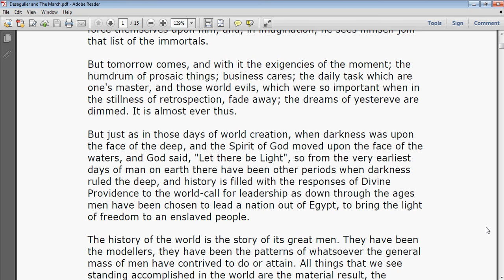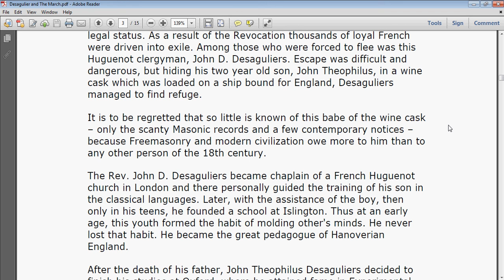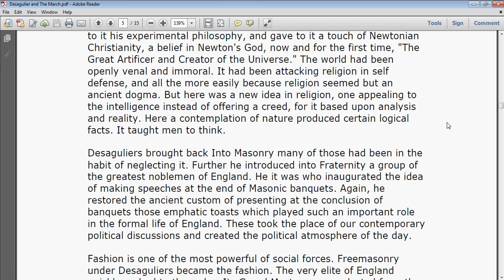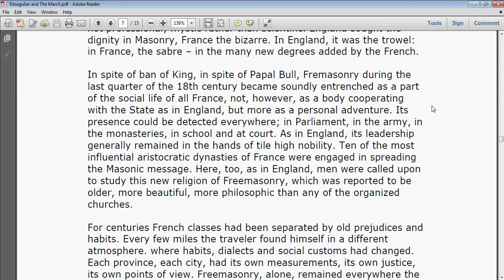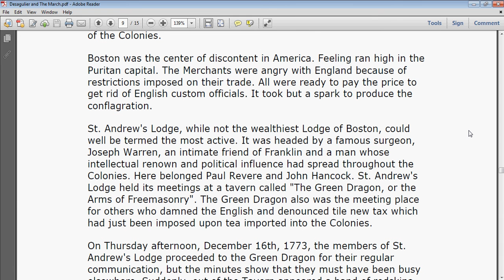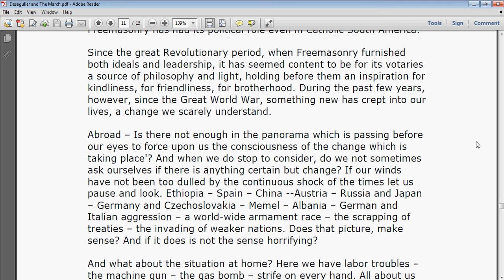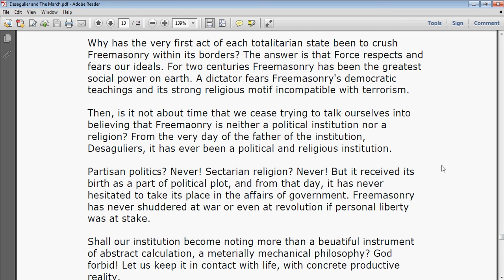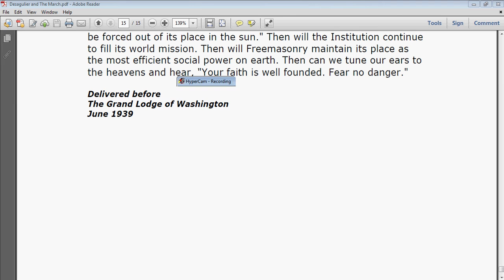Desagulier and the March of Militant Masonry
34th Reading
Full Version